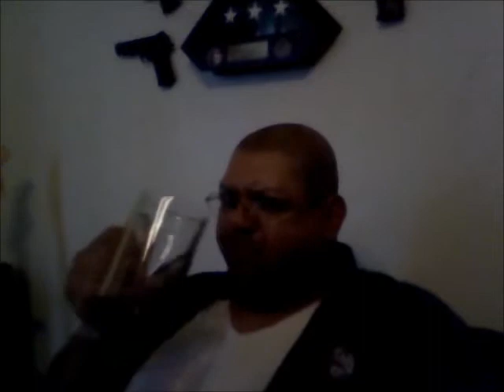Four Loko Gold edit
A short after work review...